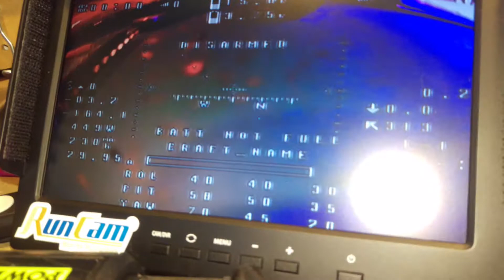Eachine Wizard x220s FC replaced WIRING 🙂 part 2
Faulty vtx and camera + fc due to short circuit. All fixed up and ready to fly! finally!